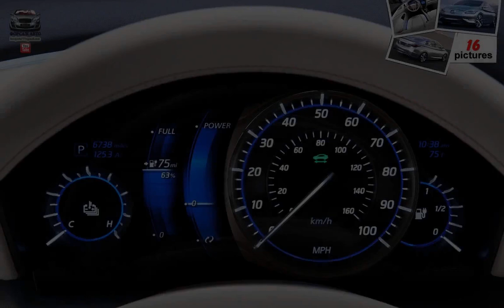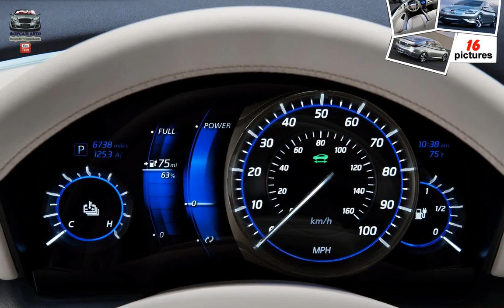Infiniti LE Concept ( 2012 )